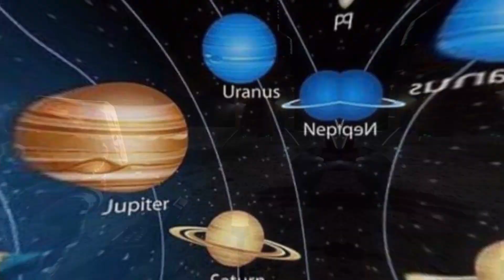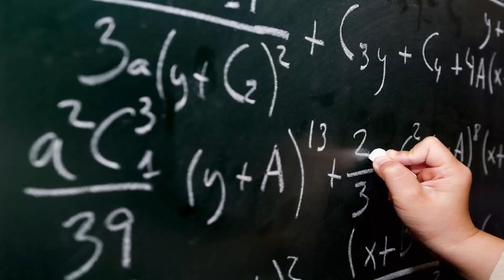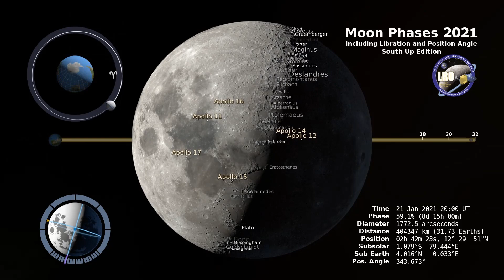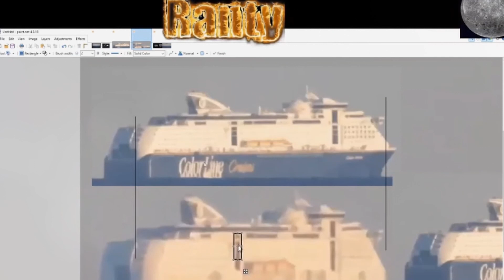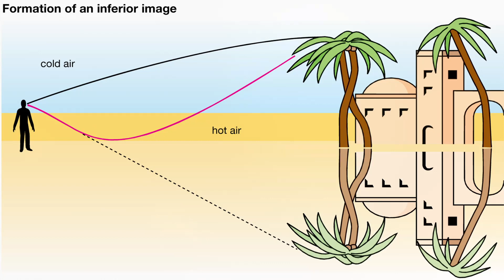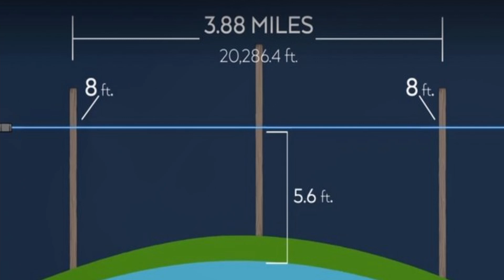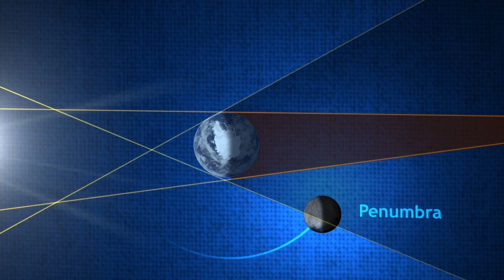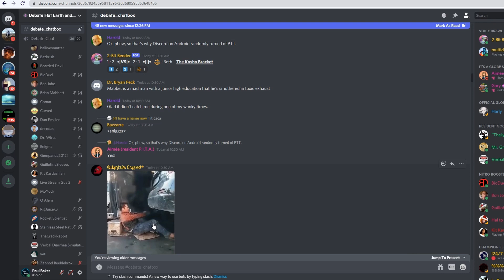Why I Walked Away From The Flat Earth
I'm an EX Flat Earther and I go through the process of how I became a Flat Earther and why I walked away from the Flat Earth.
This is my personal opinion and I encourage you to do your own research.
All links of the channels I mentioned will be below -

00:00  Intro
13:49  Part 2
23:35  Part 3

Intro photo links -

Channel links -